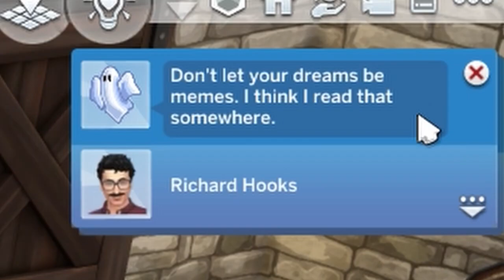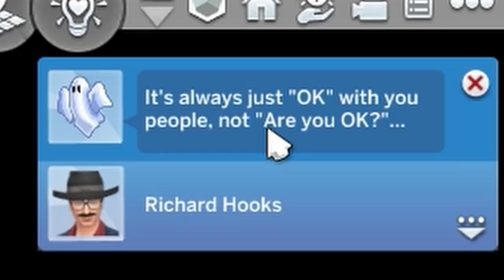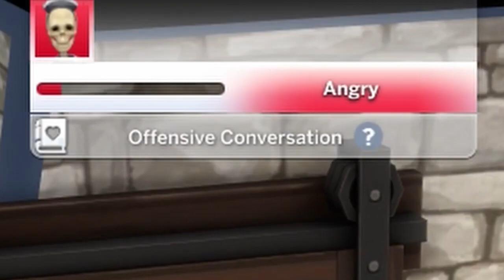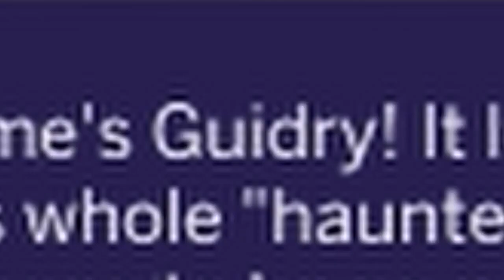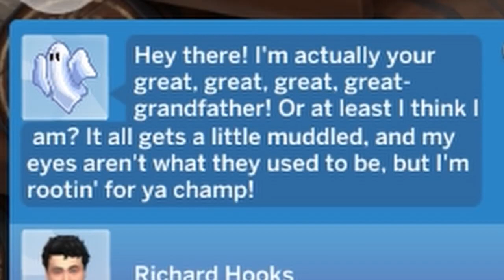Disrupting The Ghosts Afterlife In The Sims 4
Poor Mayor Whiskers